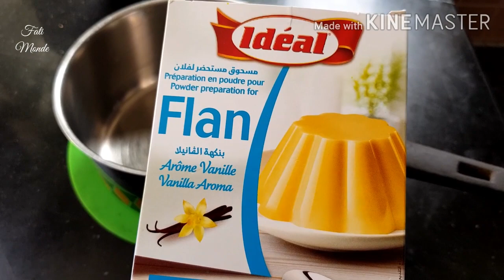بأفكار سهلة وبسيطة حضري أطباق راقية ممكن تقدميها لضيوفك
السلام عليكم البنات
مرحبا بالناس
اللي دخلو عندي جداد
كا نقولكم مرحبا والف مرحبا
الفيديو ديال اليوم
 حضرت معكم غداء
على طريقتي
 نتمنى يعجبكم الفيديو
 إلى عجبكم حطو هالي في التعاليق
باش نزيد نقدم معكم
اطباق أخرى  ان شاء الله
 و غادي يكونوا. اطباق في المستوى